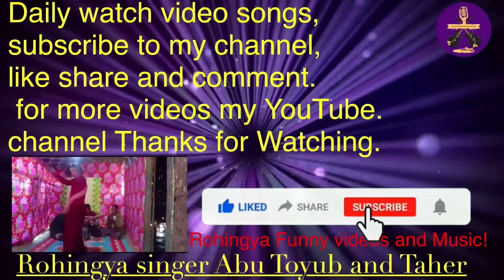Rohingya Best Song Singer Taher🎸Nubehuson and Shehanah🥁💋🌺❤️